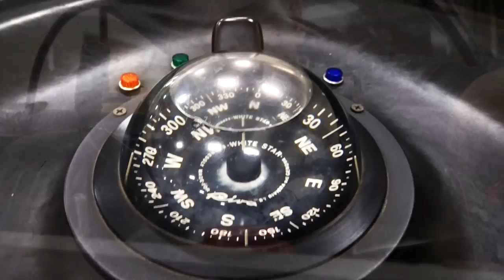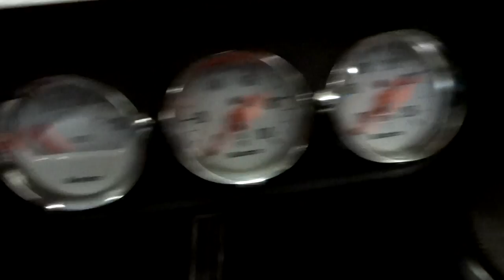GEORGE BARRIS BATMOBILE DISSECTED! - FIREBALL MALIBU VLOG 698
GEORGE BARRIS BATMOBILE DISSECTED! - FIREBALL MALIBU VLOG 698 - Fireball heads to The Murphy Museum to reveal the Original GeorgeBarrisBatmobile... and AutoDissects it!

FIREBALL MALIBU VLOG on Social...